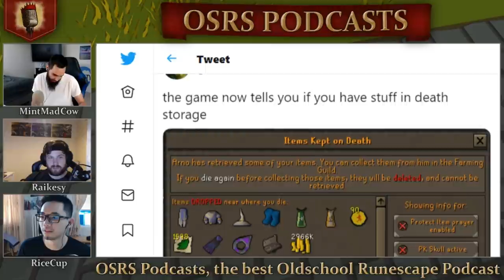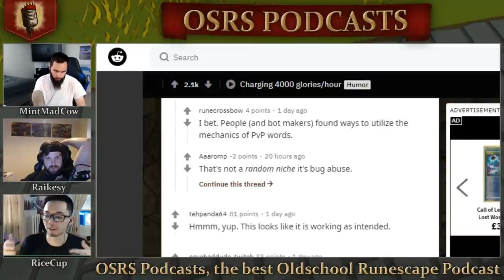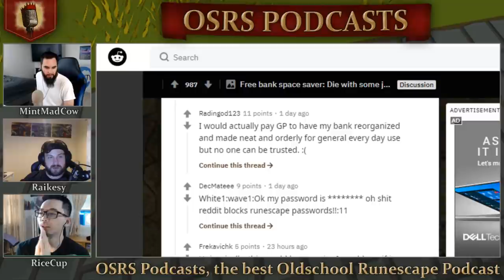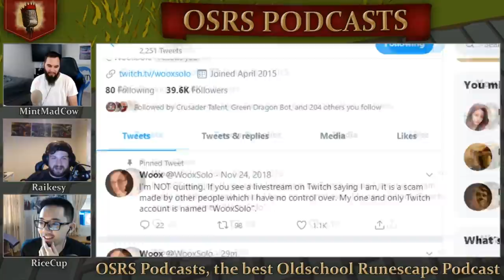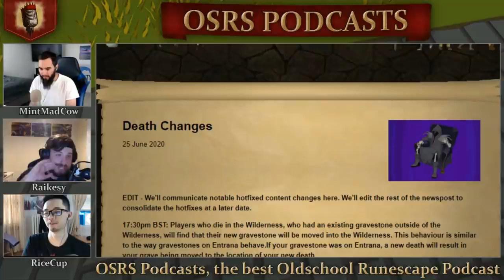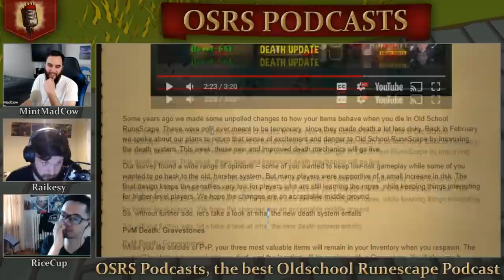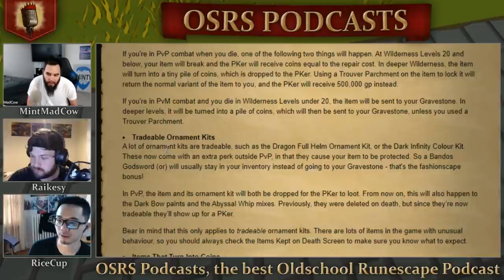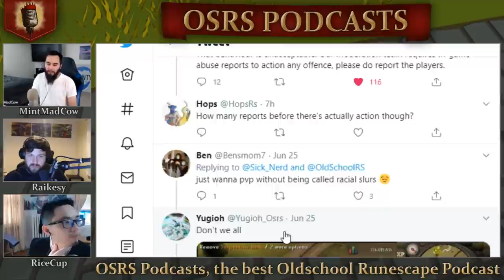Woox Breaks the Game Ft. Death Mechanics